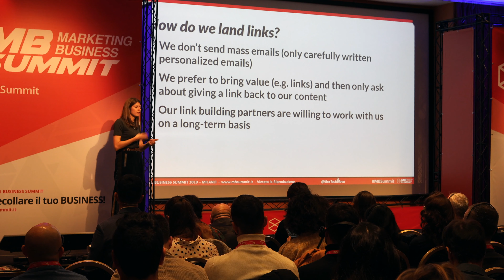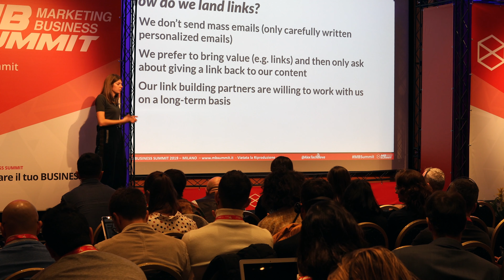Relationships are the new backlinks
After all, the best link is - and always has been - a link from a related authority site. And the best way to get a link from a high-calibre site is to build a legitimate, non-transactional relationship with the person that runs it.